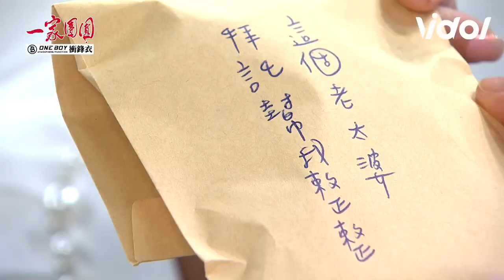一家團圓EP294／彤彤揪何麗丟鞭炮炸婆婆！偷放玻璃弄傷秀金還栽贓｜三立娛樂星聞